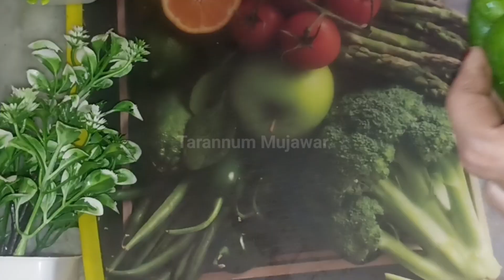Crispy Chicken Bread Roll Recipes| Ramadan spl Quick & easy recipes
Ingredient :
Chicken 1paav
Bread crumbs
Maida slari
Oil
Capsicum
Carrot
Onion
Salt
Bread
Mayonnaise 1spn
Tomato ketchup 2spn
Schezwan chutney 1spn
Garam Masala 1spn
Jeera powder 1spn
Black paper powder ½spn
I hope you get informative video🎥

love you all nd , support me 🫶👩‍🍳